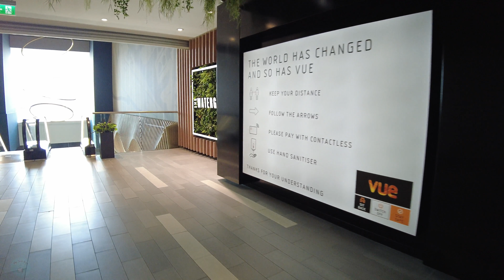The Lowry Outlet Mall | Salford Quays 🐝 [4k/60fps]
Walking through the Lawry Outlet mall in Salford Quays. September 2021.